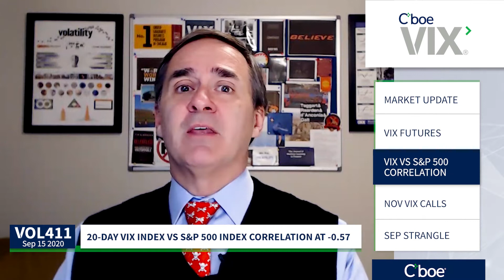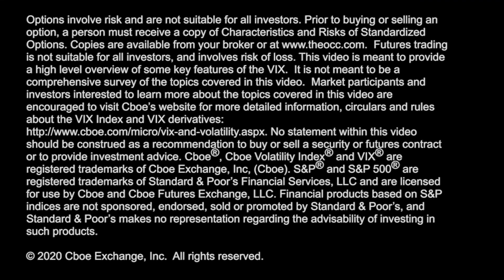VIX vs S&P 500 Correlation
The $VIX Index down slightly as the S&P 500 makes 1% gains early this morning, Oct set to become the front month $VIX future tomorrow after Sep expiration, @RussellRhoads looks at 20-day $VIX vs S&P 500 correlation & $VIX options trading activity.